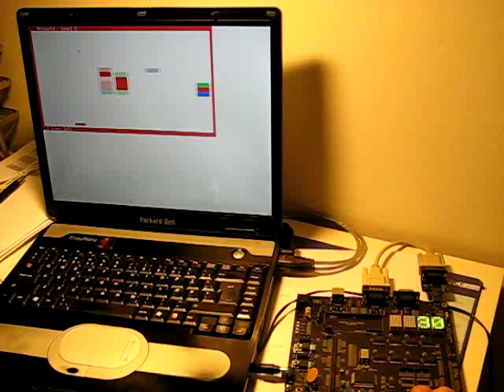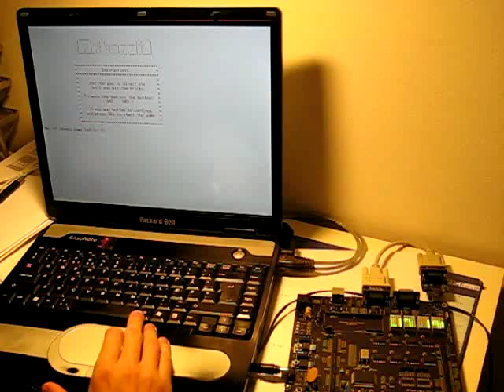Arkanoid running on Zilog Z8 Encore!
An Arkanoid-like game running on a Zilog Z8 Encore mikrocontroller, using the serialport and a PuTTY terminal emultator connected to it, as the screen.

This project was carried out by Mikkel Damgaard Pedersen, and Mark Ruvald Pedersen as a 2-week project at the Technical University of Denmark, DTU.